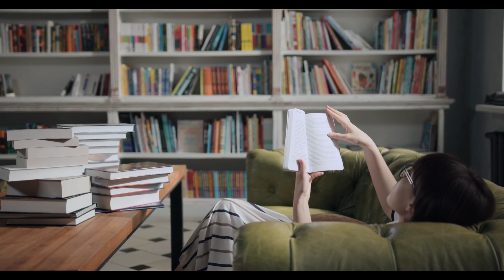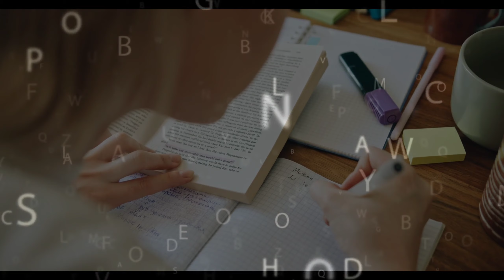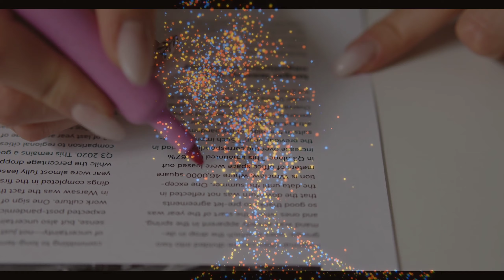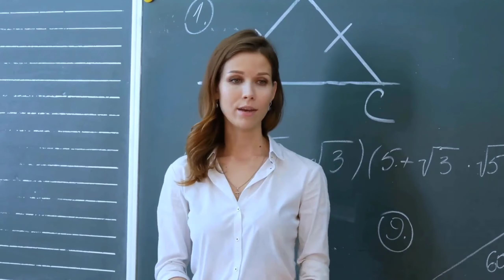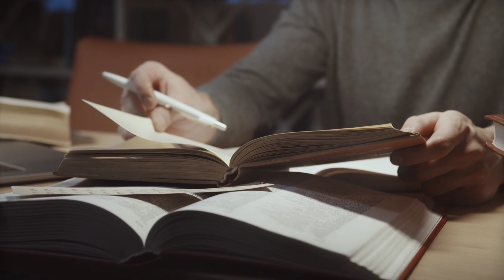नवंबर से पढ़कर 95% स्कोर करें | How to Score Highest Marks in Exam| Motivational Video For Study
अक्टूबर से पढ़कर 95% स्कोर करें | How to Score Highest Marks in Exam| Motivational Video For Study